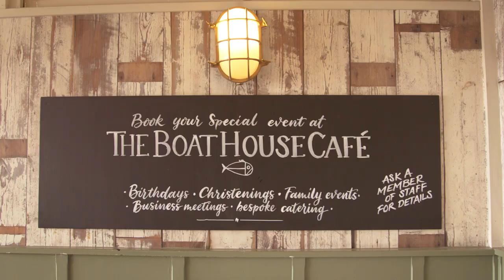Ideal Collection BH Swannick